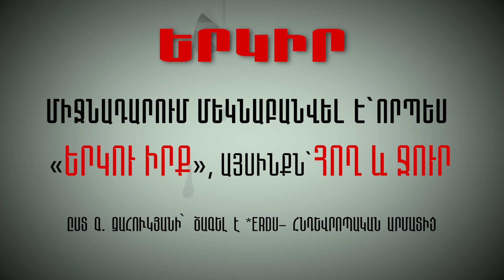Հայերեն բնիկ բառ